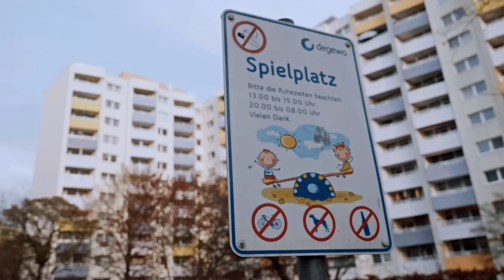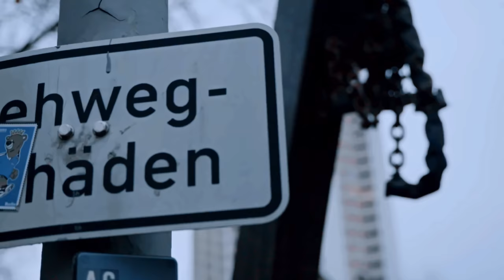In die Siedlung gedrängt & vergessen! Carsten Stahl am Rande von Berlin